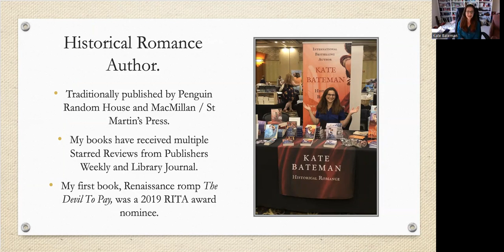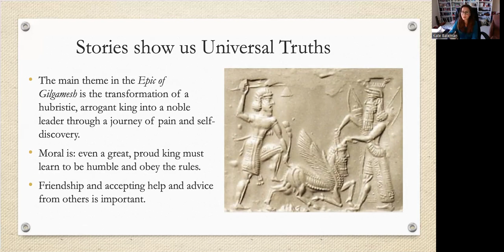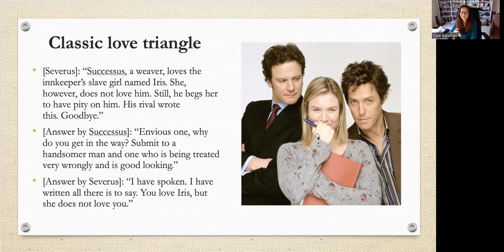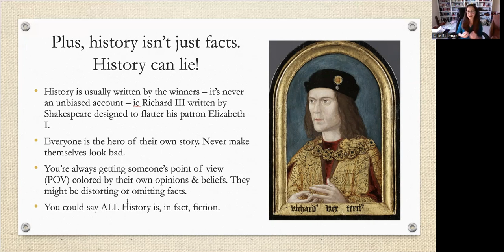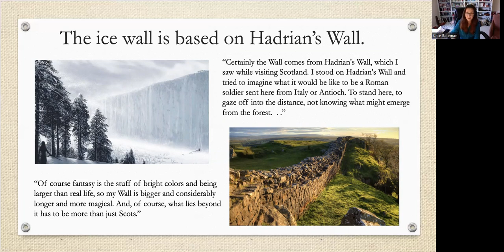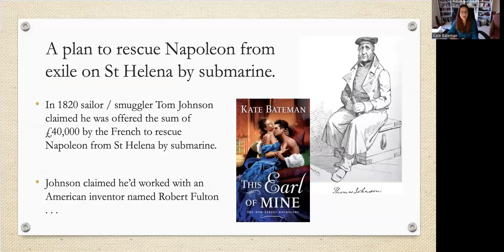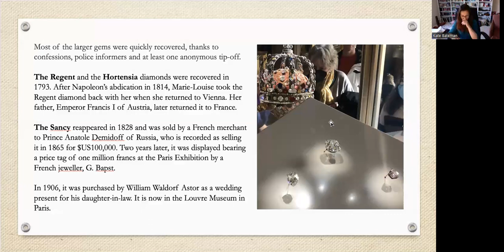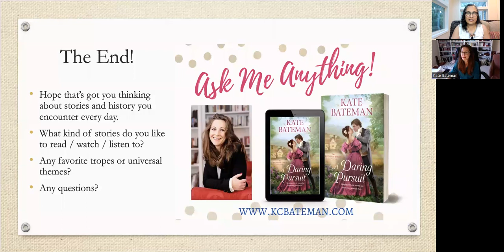‘Story vs History’ with Author and Antiques Appraiser, Kate Bateman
Bestselling historical romance author Kate Bateman is also an antiques appraiser with her own auction house in the UK. Join Kate for ‘Story vs History’ - a fast, fun delve into the similarities and differences between her two careers, and discover the answers to questions like ‘Why do humans need stories?’ ‘How does the ‘provenance’ behind a work of art add value?’ and ‘How do authors use real historical facts to add excitement and adventure to their books?’

About Kate:

Kate Bateman, also writing as K.C. Bateman, is a #1 bestselling author of Regency and Renaissance historical romances, including the Secrets and Spies series, Bow Street Bachelors series and Ruthless Rivals series. Her books have received multiple Starred Reviews from Publishers Weekly and Library Journal, and have been translated into multiple languages, including French, Brazilian, Japanese, German, Romanian, and Croatian.

Kate’s also an auctioneer and fine art appraiser, the co-founder and director of Bateman’s Auctioneers, a fine art and antiques auction house in the UK. She currently lives in Illinois with her husband and three inexhaustible children, but returns to England regularly to appear as an antiques expert on several popular BBC television shows, each of which reaches up to 2.5 million viewers.

Kate loves to hear from readers. Contact her via her website and sign up for her newsletter to receive regular updates on new releases, giveaways and exclusive excerpts. Find her on Twitter, Facebook, Instagram, and Amazon.